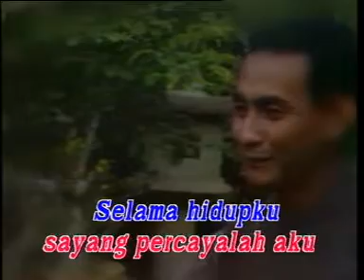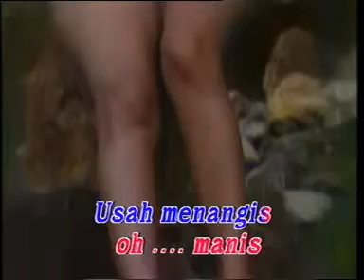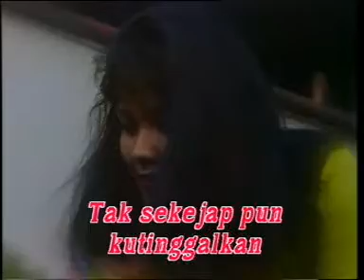Setulus Hatimu Semurni Cintaku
Chapter #04 From Indonesian Top Pop 15 VCD